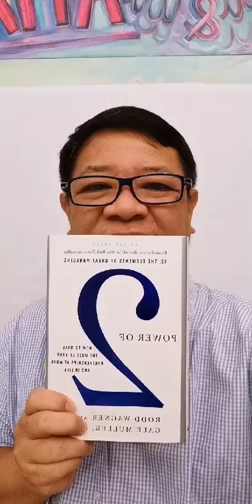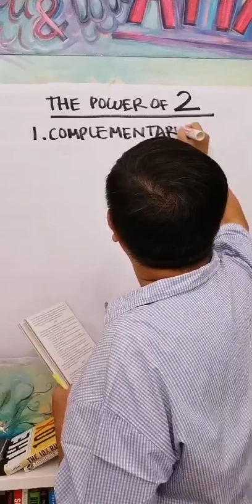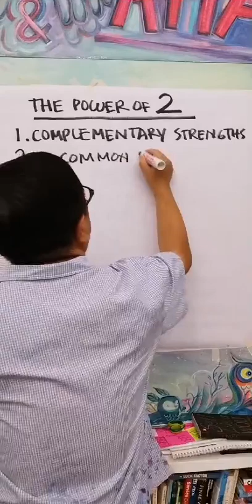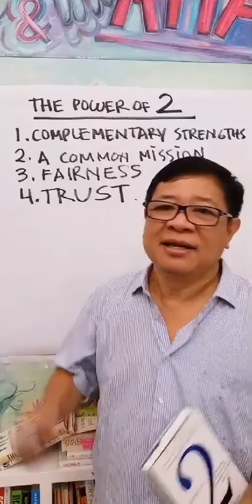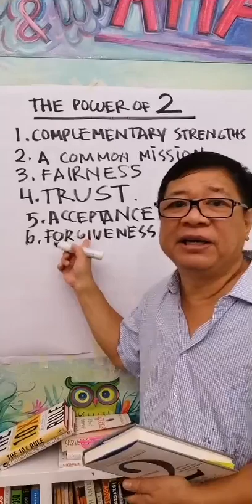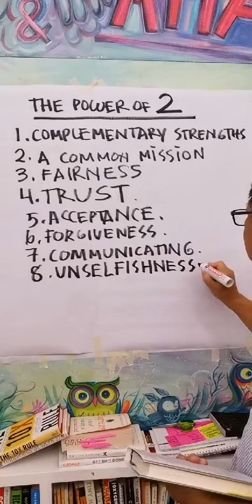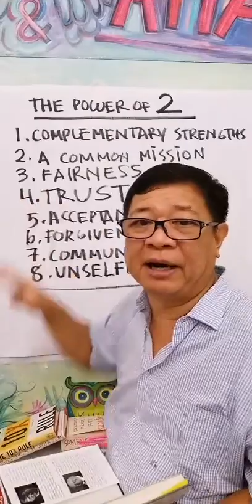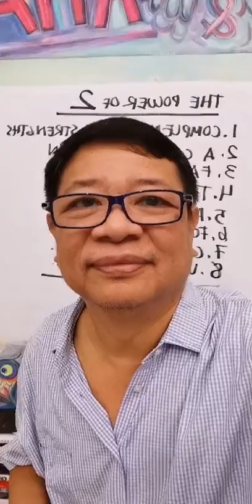Review Buku : The Power of 2 - Gallup. Oleh Tanadi Santoso